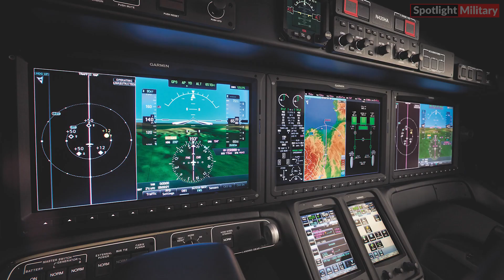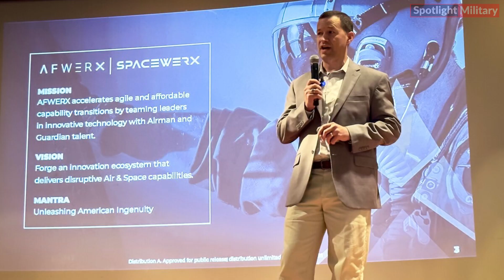Archer Aviation Delivers First Midnight eVTOL Aircraft to US Air Force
Archer Aviation Inc. announced today it has delivered its first Midnight aircraft to the U.S. Air Force under its AFWERX Agility Prime contract, valued at up to $142 million. This delivery follows the U.S. Department of Defense's acceptance of Midnight's military airworthiness assessment, confirming its readiness for AFWERX flight testing. This approval allows AFWERX to conduct government-directed tests to validate the aircraft's operational and military-specific mission capabilities. A team of USAF personnel collaborated with Archer’s flight test team in Salinas, executing simulated medical evacuation, cargo, intelligence, surveillance, and reconnaissance missions.